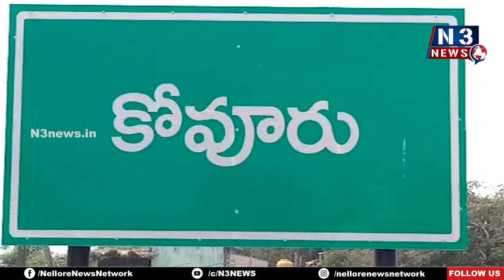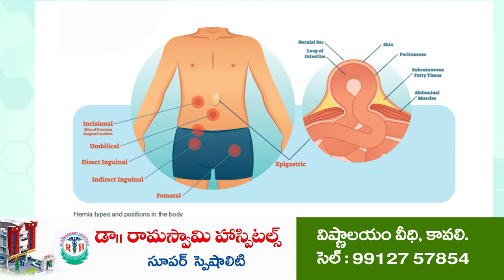కేంద్రప్ర‌భుత్వ‌ చ‌ర్య దుర్మార్గం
రైతుల‌కు జ‌గ‌న్‌ప్ర‌భుత్వం తోడు ఉంటుంది
కేంద్రం ప‌చ్చిబియ్యం ఎగుమ‌తిని నిషేదించ‌డం స‌రికాదు
కోవూరులో మీడియాతో మాట్లాడిన రాష్ట్ర వ్యవసాయ సలహా మండలి కమిటీ సభ్యులు దొడ్డం రెడ్డి